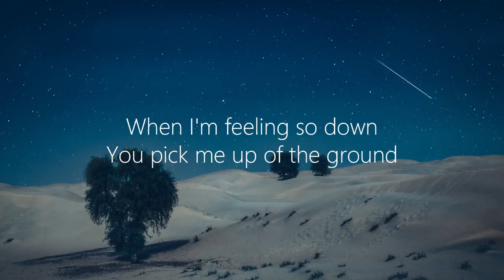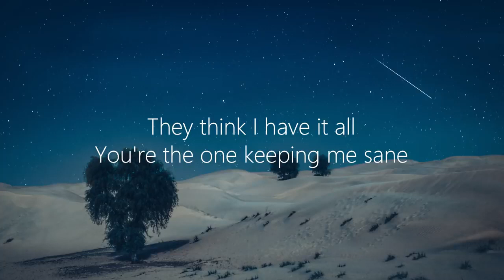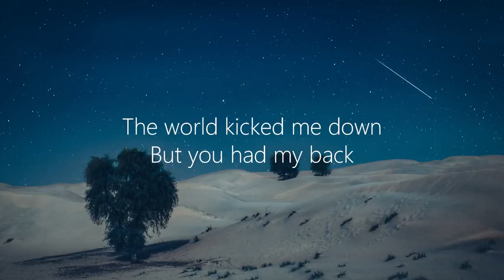Jason Ross ft. Emilie Brandt - IOU (Lyrics) Crystal Skies Remix